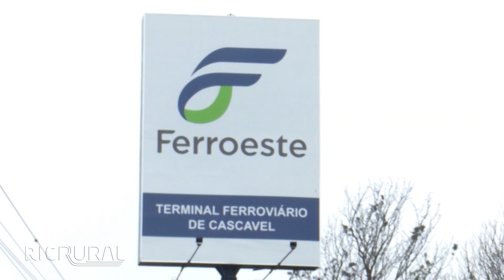Ferroeste: Setor produtivo tem expectativa de economia e agilidade com a nova ferrovia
O setor produtivo do oeste vive uma grande expectativa: a construção da nova Ferroeste, o edital do leilão já foi lançado pelo governo e a expectativa é de que a concorrência ocorra ainda neste ano. Confira mais detalhes na reportagem!